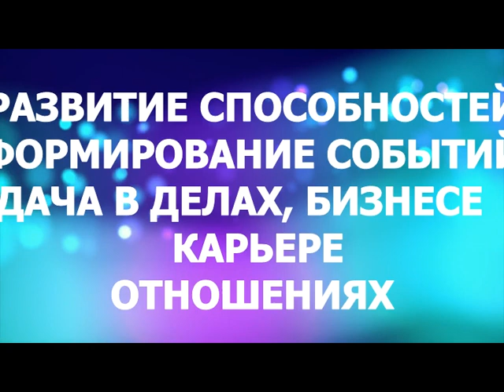Звезда Души Звезда Земли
5 сентября в 21-00 мск!

Приглашаю вас на энергетическую сессию по активации чакр Звезда Души и Звезда Земли.

Даже если эти чакры активированы, необходимо сгармонизировать их работу. Дисбаланс в энергетике чакр, может стать причиной излишней мечтательности, витания в облаках в общем отрыва от реальности. С другой стороны это излишние сомнения, страхи, неопределенные метания не дающие двигаться вперед как в Духовном развитии так и в основных аспектах жизни.

Ваш проводник в мире Энергий, целитель-практик, Гросс Мастер Света Наталья Бинер.
По всем возникающим вопросам, пишите на личную страницу

В нашем каталоге вы найдете энергии, которые станут помощниками в вашей жизни.

Присоединяйтесь!